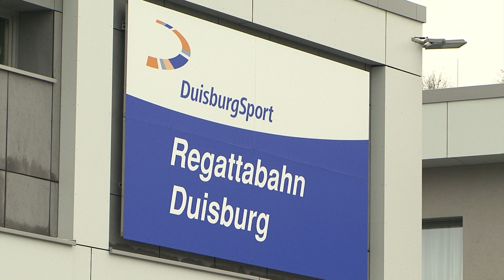SPORTLERPORTRÄT 2019 | KATHARINA BAUERNSCHMIDT | SPORTLERIN DES JAHRES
Wir stellen alle Nominierten der diesjährigen Duisburger Sportlerwahl vor. Diesmal: Para-Kanutin Katharina Bauernschmidt vom WSV „Niederrhein“ Duisburg.